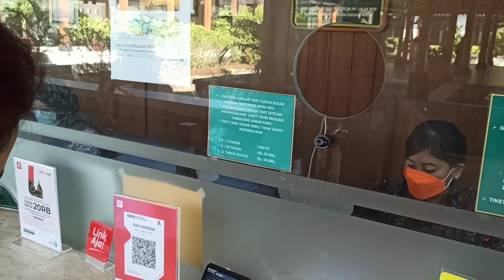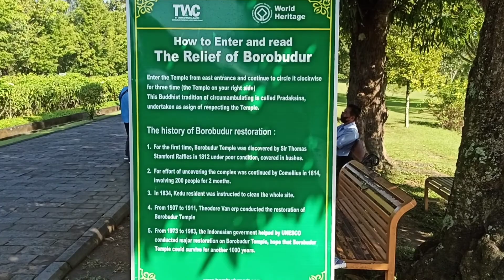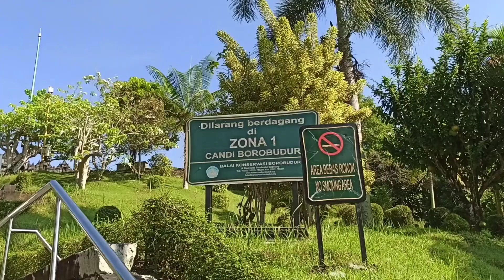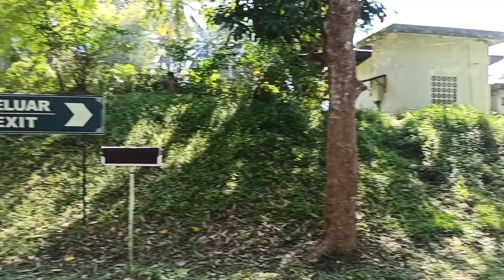Berkunjung ke Borobudur saat Pandemi, Begini Caranya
Sekilas tentang Candi Borobudur. Dinasti Sailendra membangun peninggalan Budha terbesar di dunia antara 780-840 Masehi. Dinasti Sailendra merupakan dinasti yang berkuasa pada masa itu. Peninggalan ini dibangun sebagai tempat pemujaan Budha dan tempat ziarah. Tempat ini berisi petunjuk agar manusia menjauhkan diri dari nafsu dunia dan menuju pencerahan dan kebijaksanaan menurut Buddha. Peninggalan ini ditemukan oleh Pasukan Inggris pada tahun 1814 di bawah pimpinan Sir Thomas Stanford Raffles. Area candi berhasil dibersihkan seluruhnya pada tahun 1835.

Kota besar terdekat dengan Borobudur, dengan penerbangan internasional, adalah Semarang dan Yogyakarta. Kedua kota ini mengakomodasi rute penerbangan dari Kuala Lumpur dan Singapura, namun Yogyakarta (dengan jarak 40 km dari Borobudur) lebih dekat daripada Semarang (dengan jarak 90 km).

Musician: ASHUTOSH